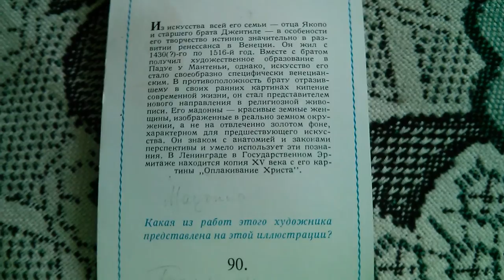Giovanni Bellini - Madonna col Bambino *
Madonna col Bambino (Giovanni Bellini Brera)
La Madonna col Bambino benedicente è un dipinto a olio su tavola (85x118 cm) di Giovanni Bellini, datato 1510 e conservato nella Pinacoteca di Brera di Milano.